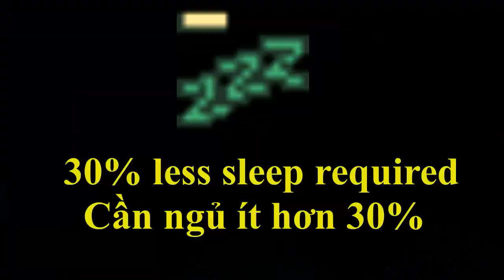Project Zomboid - Giới Thiệu Về Nghề Bảo Vệ - Security Guard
Mỗi comment hoặc 1 sub của bạn sẽ tạo nên động lực lớn đến với tui . Nếu có bất cứ thắc mắc nào , đừng ngại comment ở dưới nha

If you like this video, please click 1 like + 1 sub for me . Thank you very much. If you have any questions, comment now XD